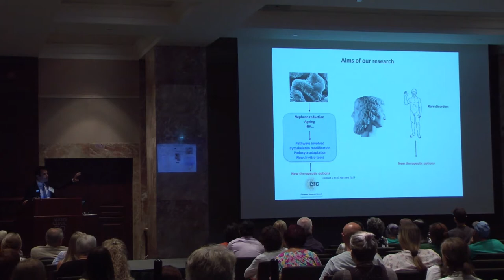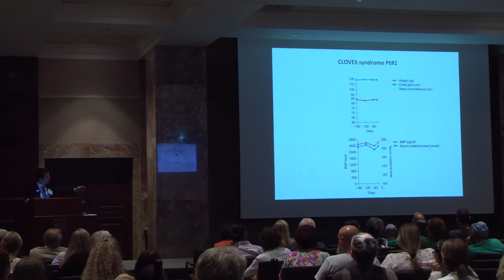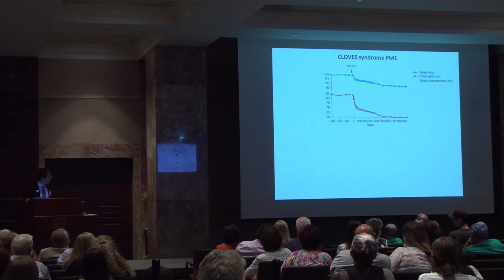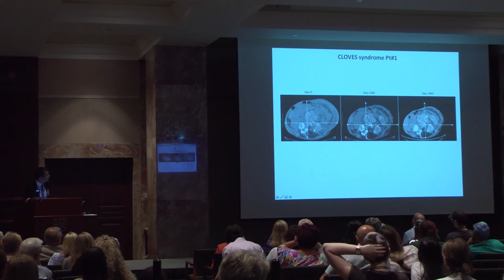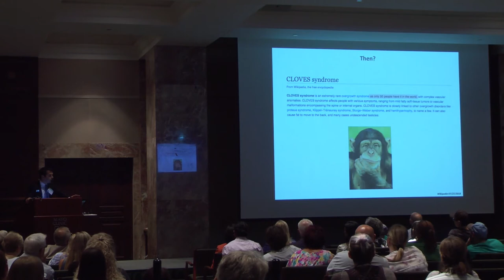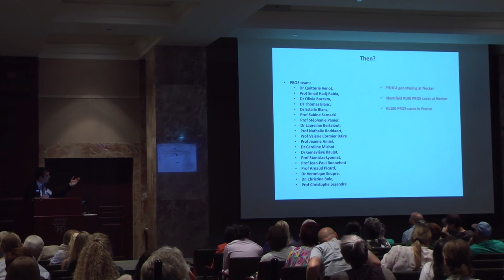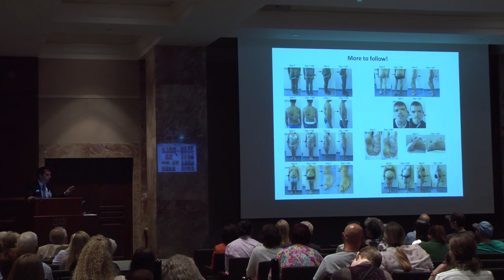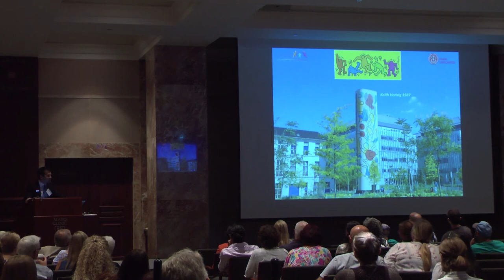Targeted Therapy in Patients with PIK3CA-Related Overgrowth Syndromes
Dr. Guillaume Canaud of Necker-Enfants Malades Hospital – AP-HP, the Paris Descartes University, Inserm (INEM Institute Necker Enfants Malades – Centre for Molecular Medicine)